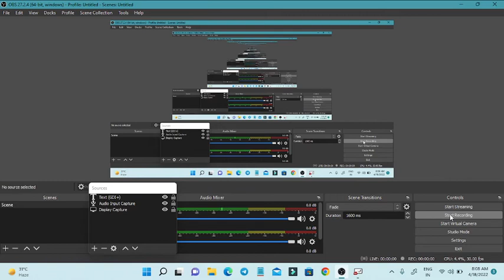TEACHING METHODS (GRAMMAR TRANSLATION METHOD) BY T.C NAGIYA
TEACHING METHOD (GRAMMAR TRANSLATION METOD USEFUL TOPIC FOR RPSC 2 ND GRADE REET CTET HTET UPTET